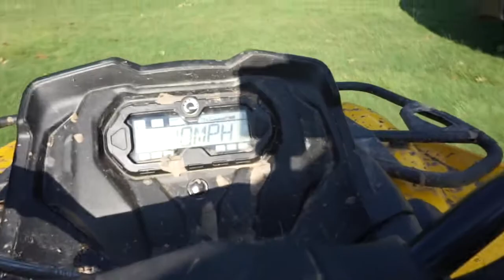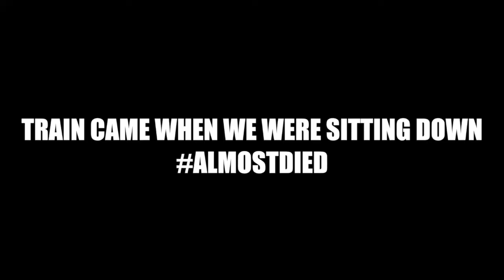I WRECKED MY FOUR WHEELER!!!!!- Vlog #18 (4th of July)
4th of July FIREWORK SHOW

PSN: BionicAtlas

GO CHECKOUT MY BROTHERS YOUTUBE